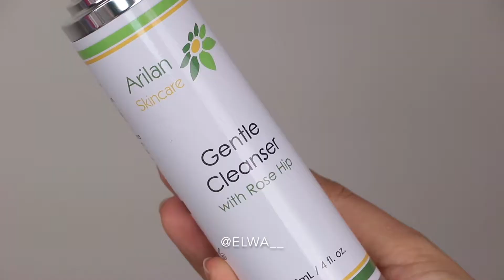Arilan Skincare and Elwa Saleh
Beautiful skincare video by the talented Elwa Saleh using Arilan Skincare products.